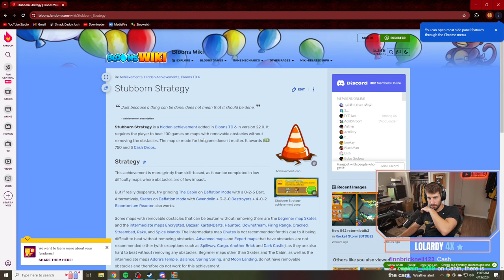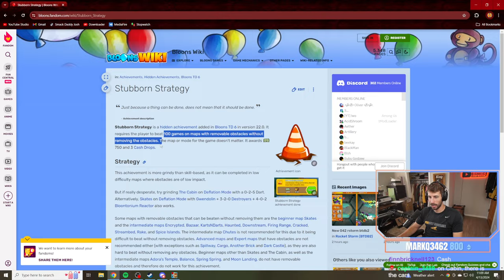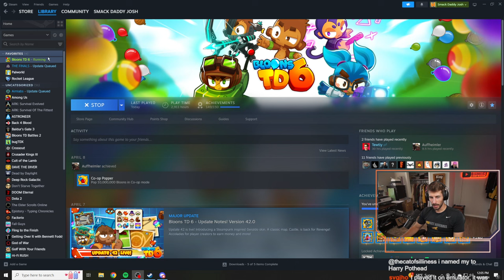Vortex on Tree Stump | Normal & Elite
In this VOD, Hbomb Beat Normal and Elite Lych on Tree Stump. There were only 2 paragons allowed this week and no Dart, Sub, Bucc, or Engineer.